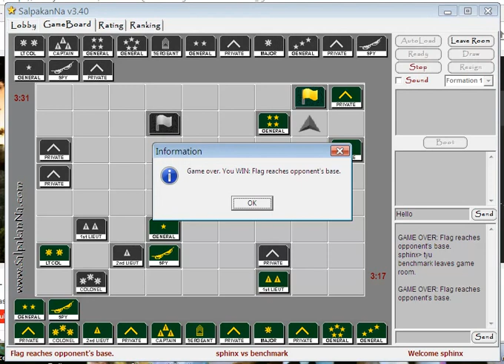Game of the Generals (Sphinx vs Benchmark)